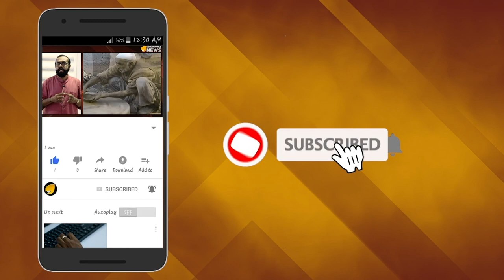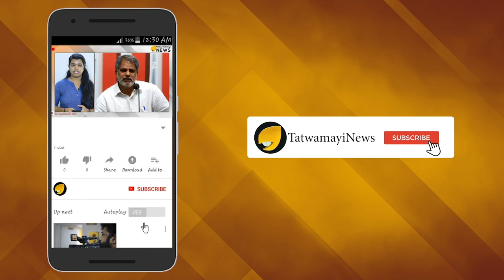എന്റെ വിവാഹബന്ധം തകർന്നിട്ടില്ല : സംവൃത സുനിൽ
നടീനടന്മാര്‍ തമ്മില്‍ വിവാഹം കഴിച്ചാല്‍ ആ ബന്ധം അധികകാലം നീണ്ടുനില്‍ക്കില്ലെന്നതാണ് പൊതുവെയുള്ള ധാരണ .ഇങ്ങനെ വിവാഹമോചനം നേടിയവര്‍ അനവധിയുണ്ട് താനും.അതേസമയം സുഖകരമായ ദാന്പത്യം നയിക്കുന്നവരും ഉണ്ട് ഇക്കൂട്ടത്തില്‍.അഭിനയലോകത്തേക്ക് തിരികെ വന്ന സംവൃത സുനില്‍ ഭര്‍ത്താവുമായി പിണങ്ങിയോ എന്നായിരുന്നു  ആരാധകരുടെ അതിരറ്റ ആകാംക്ഷ.ഇതിന് മറുപടി പറയുകയാണ് ഒടുവില്‍ നടി തന്നെ
SamvriuthaSunil # actress